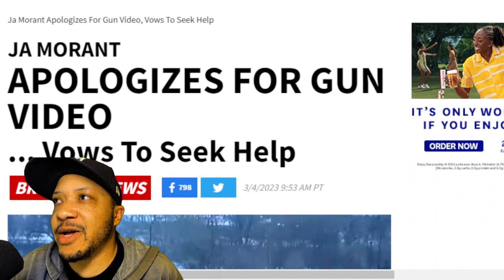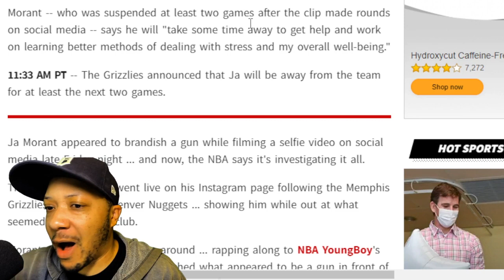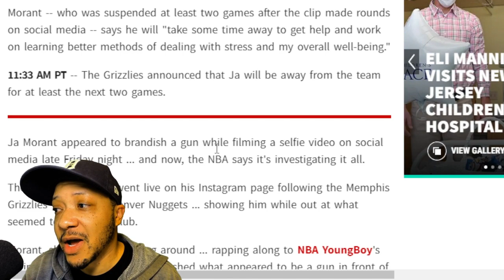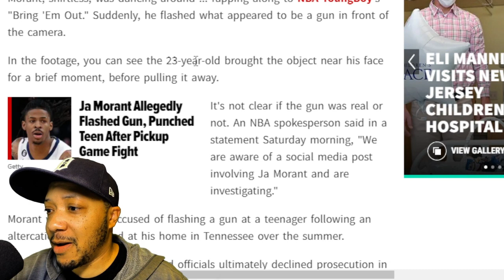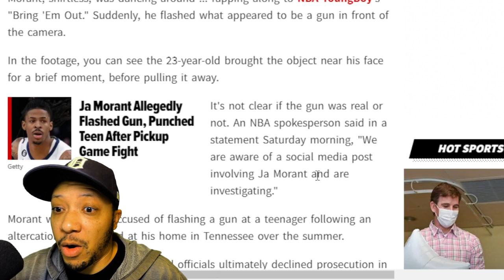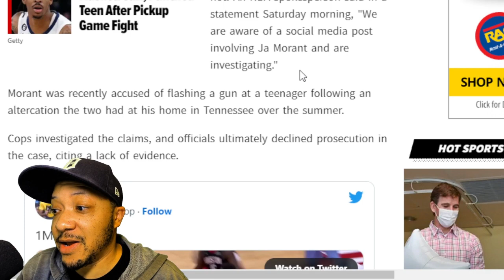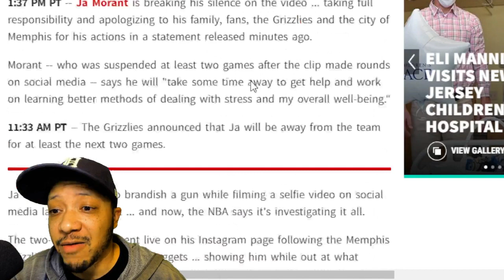JA Morant Apologizes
NBA Superstar apologizes after getting suspended for stupid IG post